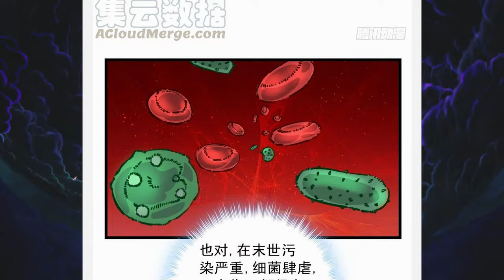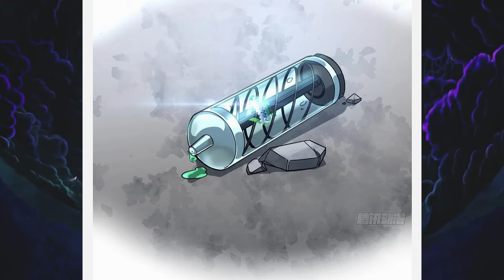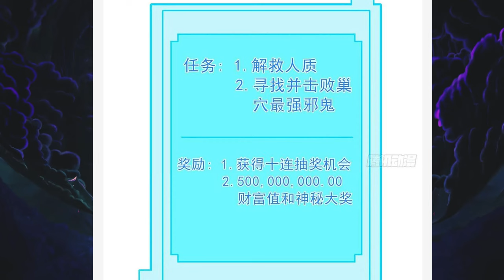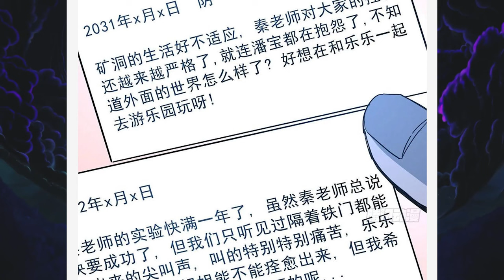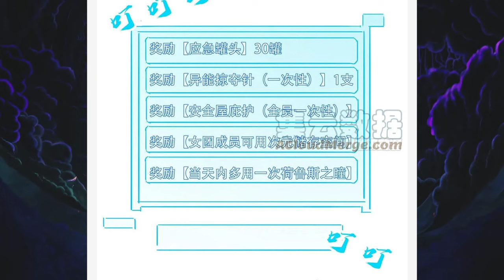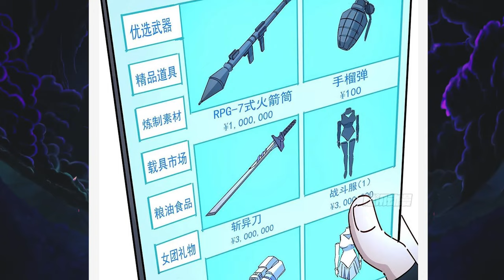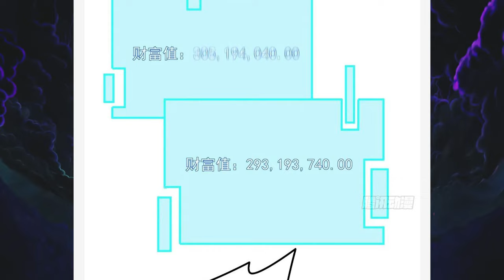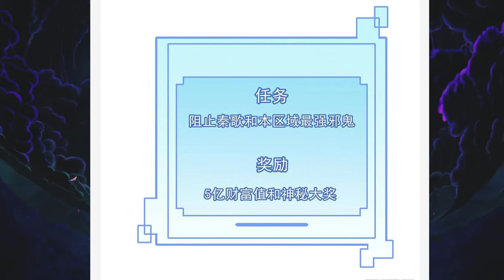Reborn Post-Apocalypse He Fights Zobies To Save 99 Heroines | Manhwa Recap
Reborn Post-Apocalypse He Fights Zobies To Save 99 Heroines Heroines | Manhwa Recap

Unlock 99 Heroines in End Times ( Chapter 1-90 )